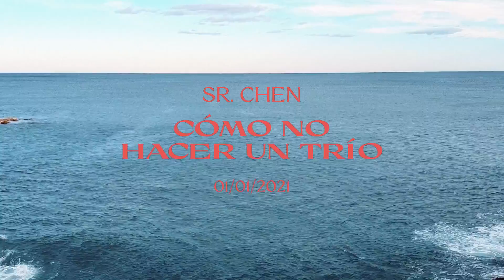SR. CHEN - AI DOLORES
Letra y Voz por Sr. Chen
Música por Sr.Chen y Pau Romero
Mix y Master por Marco Rostagno (Hitmakers BCN)

Dirigido por Swallow X (@swallowx)
Producción Elena Codes (@elenacodes)
Camara Swallow X
2a camara y drone Pau Griera (@paugrierafoto)
Diseño grafico Kerrature (@kerrature)
Atrezzo Elena Socas

Sr. Chen 2020
Montebello Agency ( @montebello.agency)
Cycling Records ( @cyclingrecords)
Delpalo Records ( @delpalorecords)